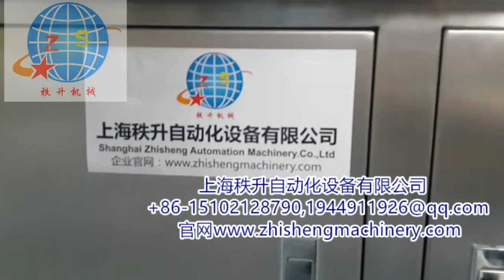stick label machine 貼標簽機器 packing machinery 包裝機械 labeling machine manufactory 貼標機制造商